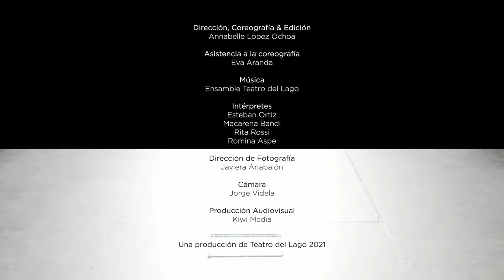Algo Rojo | Cortos Coreográficos | Cápsula 2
Algo Rojo es el intento de usar los lenguajes audiovisuales para llevar la danza a todos los rincones. En la inexistencia de un escenario físico donde poder disfrutar de este arte, redescubrir espacios, lenguajes y formatos que puedan funcionar como canales para su difusión de una manera cercana e inspiradora.

En estas obras audiovisuales, con coreografías creadas por la artista belga-colombiana Annabelle Lopez Ochoa e interpretada por profesores de danza de nuestra Escuela de las Artes, queremos llegar con nuevos lenguajes a todos quienes les apasiona la danza.

Con esta segunda cápsula, con la composición musical de Pablo Silva junto a la asistencia en coreografía de Eva Aranda y los bailarines Esteban Ortiz, Macarena Bandi, Romina Aspe y Rita Rossi, te invitamos a redescubrir la danza, con cuerpos y miradas que se relacionan de una manera diferente.